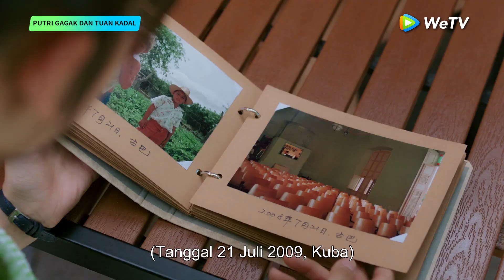Miss Crow with Mr. Lizard | Highlight EP18 Ingin Membeli Senyumanmu | WeTV【INDO SUB】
Gu Chuan pemuda yang penuh semangat dan punya masa depan cerah. Namun semua itu runtuh saat ia mengalami kecelakaan tragis yang mengakibatkan jantungnya terluka. Untuk menyelamatkan nyawanya, dokter melakukan transplantasi jantung artifisial. Saat mulai pulih, ia tak bisa lagi melakukan banyak olahraga dan menunjukkan kenaikan emosi yang kuat. Maka ia harus mengubah gaya hidupnya, yang berarti pula mengubah jati dirinya. Ia menghindari apapun yang menaikkan detak jantungnya, walau itu artinya ia menjadi bayang-bayang dirinya yang lama. Di tengah kedukaan itu, hadir Jiang Xiaoyu. Wanita itu juga punya masa lalu menyedihkan: ia yatim piatu sejak kecil. Namun, ia selalu ceria dan berpikir positif. Lama-lama, ada benih asmara antara Gu Chuan dan Xiao Yu. Namun, mengingat kondisi Gu Chuan, akankah hubungan asmara ini berhasil?

Pemeran: Ren Jialun, Xing Fei, Liu Ruilin, Zhao Yihuan, Ge Shimin, Jun Sheng

00:00 Tonton Hiburan Asia Terbaik di Aplikasi WeTV!
01:00 Download Aplikasi WeTV & Tonton Full Episodenya!